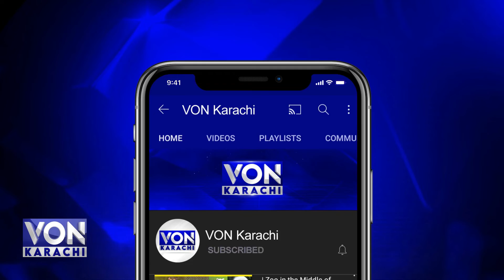Special Assistant to Prime Minister Romina Khurshed Alam met Acting Governor Sindh Agha Siraj Durani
Special Assistant to Prime Minister Romina Khursheed Alam met Acting Governor Sindh Agha Siraj Durrani